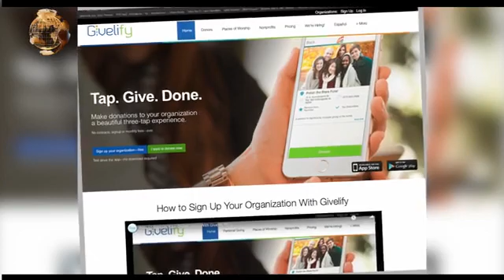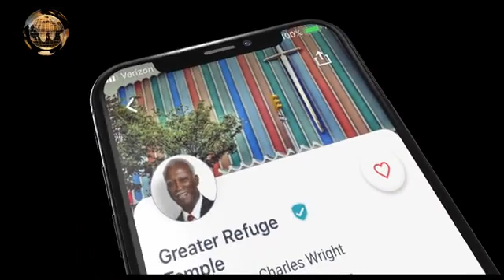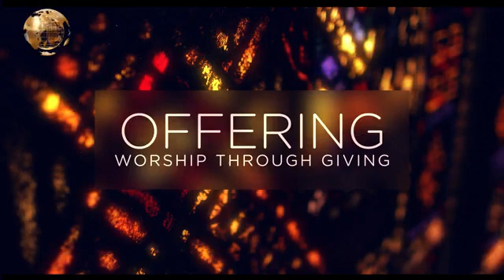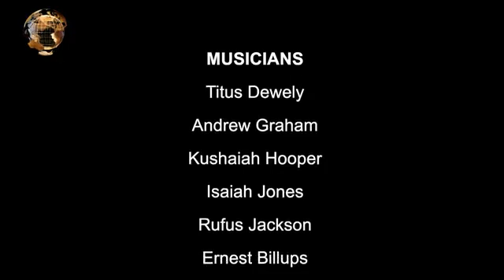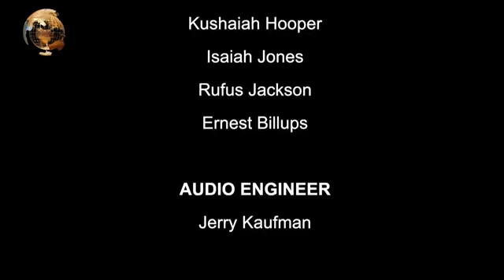February 20, 2022 - Bishop Charles Wright Sr. / Greater Refuge Temple COOLJC, New York, NY